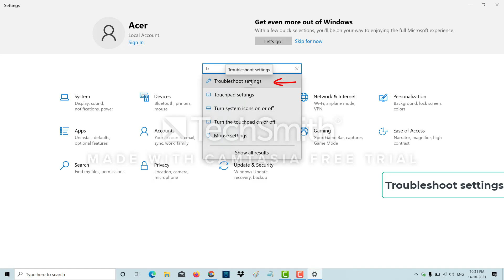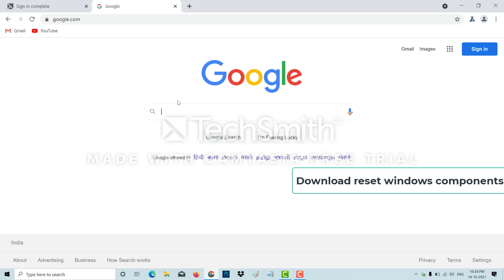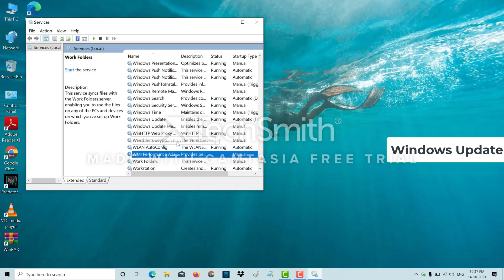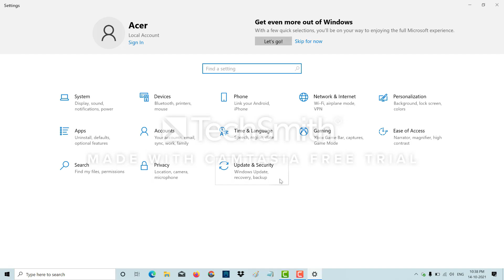Fix your device is missing important security and quality fixes windows 10 | Problem Solved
This tutorial is about how to fix windows 10 your device is missing important security and quality fixes you're not up to date.

This 2023 released solution also works on windows 10 home and windows 10 pro 20h2 based os.

This video has english subtitle at same time tamil,kaise kare hindi,bangla telugu,kannada,sinhala,tagalog and malayalam region people's are can easily understand it.

Today i try to check my windows 10 update,but unfortunately it showing the following one message :

You're not up to date

Error encountered

Your device is missing important security and quality fixes.

Check for updates.

There were some problems installing updates, but we'll try again later.

How to solve your device missing important security and quality fixes you are not up to date :

1.One of my subscriber ask why this issue happening and what is the meaning?.

2.So if you want to fix this error,first of all check it what is the reason for this error message?.

3.By simply run the troubleshooter and know the exact reason for this error.

4.And one time stop windows update service for few seconds.

5.After the few seconds,just start this service.

6.And don't forget to restart your windows 10 pc or laptop.

7.After the restarting is completed,finally this problem is solved in permanently.